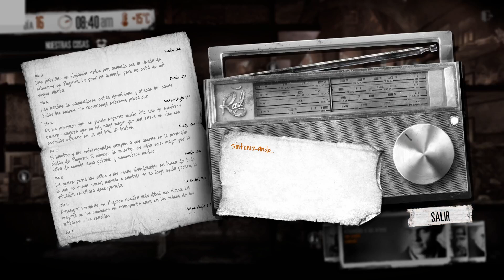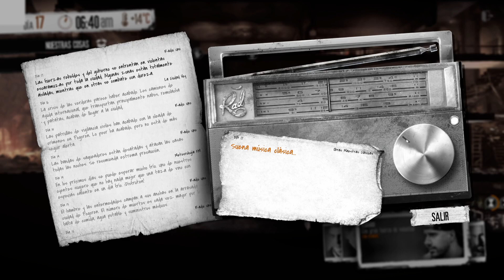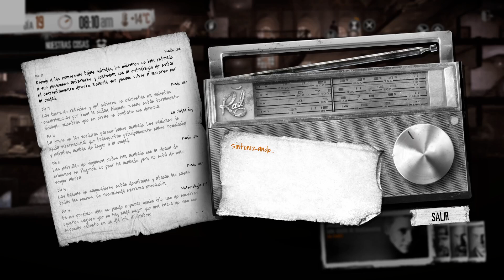5/8 THIS WAR OF MINE 🍖 ¡DEJA EN PAZ a esos CHAVALES! | GAMEPLAY ESPAÑOL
El sitio de Sarajevo fue un antes y un después en la guerra moderna, pero vivirlo desde el punto de vista de un civil es algo muy diferente. En este gameplay nos meteremos en la piel de dos parejas de desconocidos que se han visto encerrados en un casa ajena en mitad del ataque militar y ahora tendrán que sobrevivir juntos rebuscando entre escombros, robando e incluso asesinando si fuese necesario. ¿Lograrán sobrevivir hasta la llegada de las fuerzas de paz?

También puedes verme en directo en Twitch jugando a FS22 y otros juegos como este.